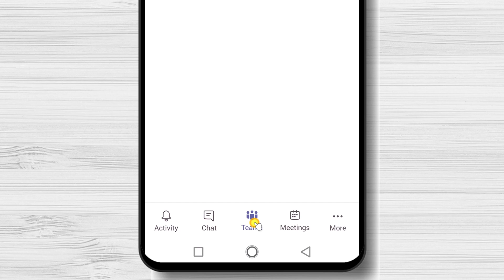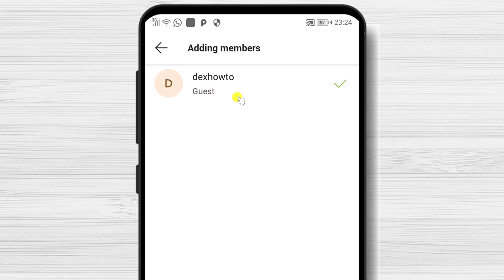How to Create a Team on Microsoft Teams for Android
Looking to get your business up and running on Microsoft Teams? Then this video is for you! In this video, we'll teach you how to create a team on Microsoft Teams for Android, and give you some tips on how to use Teams to improve your business.

In this video, we'll show you how to create a team on Microsoft Teams for Android, and give you some tips on how to get the most out of using Teams for your business!

If you create a personal account, you will not be able to create a team, but you will be able to be invited to one.

To check if you have a personal account or a business account, you can see the bottom taskbar.

If you have the teams button, then it means you have a business account.

Learn more about How To Create A Team On Microsoft Teams For Android.